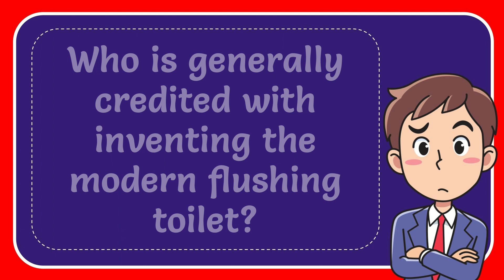Who is generally credited with inventing the modern flushing toilet? Answer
Who is generally credited with inventing the modern flushing toilet? Answer NEW VIDEO#